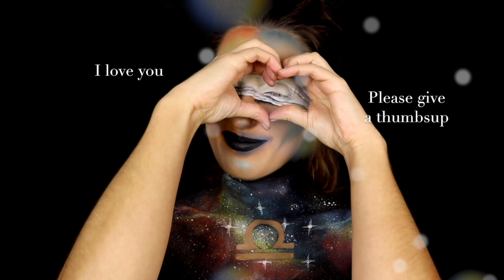Libra (fast forward) - Zodiac Signs Makeup 7/12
Welcome to my Libra Makeup Tutorial !

I'm finally back with my Zodiac Sign Series and this month (although a tad late mehe, blame Halloween 😅) I'm celebrating the beautiful and charming Libra sign. I wanted to show the duality of the sign with the Sun and the Moon symbols, metaphore of the scale. I also tried to accentuate the sign's chase for justice and peace with the painted blindfold. Eyes closed,  seaking truth and equality.

Note : I initially made paper chains for the copper cups but they didn't fit in the picture and I had to remove them ... but the idea was to represent a scale, with the sun in one hand and the moon in the other. I used paper and @mehronmakeup bodypaint to make the props. Anyway, I hope you like it and now I need to think about what to do for Scorpio !

Thanks for being here, your support means the world to me ! =)
Sarah

PS : before you leave please subscribe to my channel ; click the little red button and if you want to know when my videos are up on youtube, you can also click the little bell icon =)

** PRODUCTS LIST  **

Skin prep

- Embryolisse Concentrated 24 Hour Miracle Cream (best cream ever, I love love love love it... it smells and feels so good and it's super hydrating)

For the Nebula and constellation

- Snazaroo facepaint, black
- Mehron Makeup Paradise Makeup AQ Paradise Palette (30 color)
- Snazaroo facepaint, white
I made the Libra sign with paper and spirit gum (Graftobian Spirit Gum and Remover

Face

- Snazaroo facepaint, white
- Snazaroo facepaint, black
- Urban Decay Cosmetics, Naked Smokey Palette
- Elizabeth Mott Contouring Palette
- Maybelline Fit Me Matte + Poreless Liquid Foundation Makeup, Warm Nude Shade

Brushes, sponges & beauty blenders

- Beauty Blender
- Morphe 18 PIECE VEGAN Variety Makup BRUSH SET (Set 686)
- Nicpro Detail Paint Brush Set,7 PCS
- Elixir Beauty 16 Sponges Non-Latex Oil Resistant for All Skin Types by Cala

Setting spray

- NYX Cosmetics Make Up Setting Spray, Dewy Finish/Long Lasting

** MUSIC **

- Sky Scraper, Arpeggisynth, Pulse by Geographer

** FAQ **

"What camera do you use to film and take your pictures?"

"What light settings do you use?"

"What softwares do you use to edit your pictures/videos?"
- Video : Final Cut Pro X ; Motion
- Photo : Gimp

"How long do your makeups take?"
- It really depends... but at most 12h and most of the time 6h

Thank you in advance if you do but please note that there is no obligation to purchase anything and that I'm not responsible should you be disappointed with a product that I personally use and like ^^